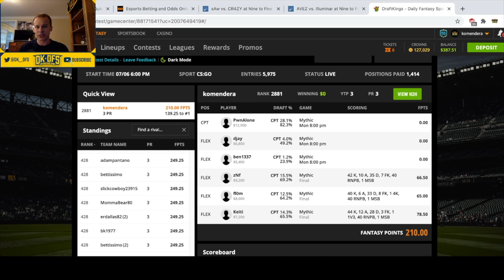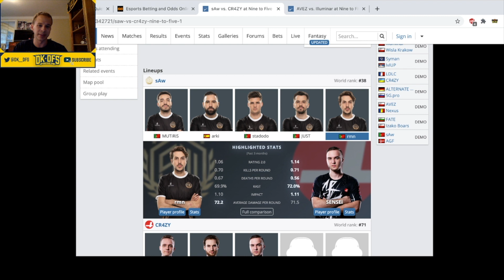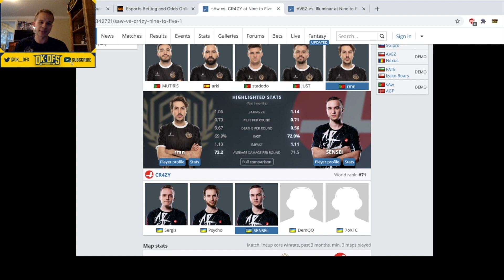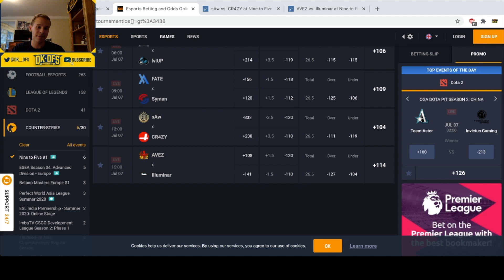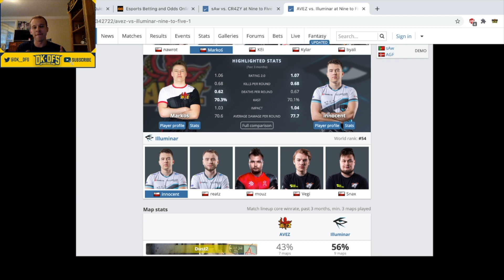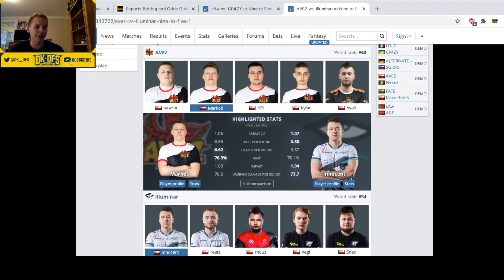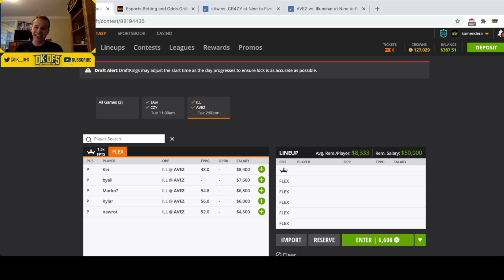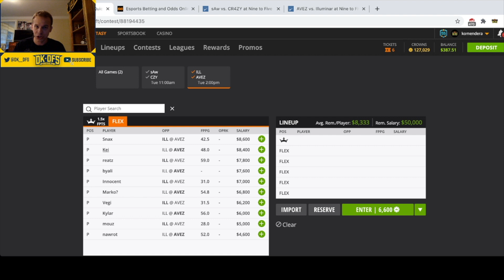DRAFTKINGS CS:GO ANALYSIS (7/7/2020) | DFS PICKS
In this video, I breakdown the CS:GO main slate on DraftKings (7/7/2020)